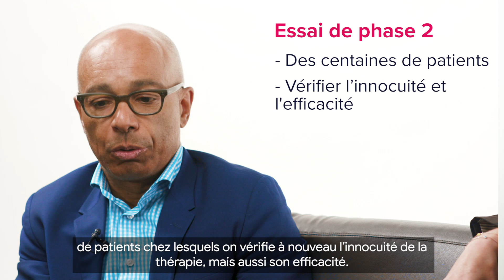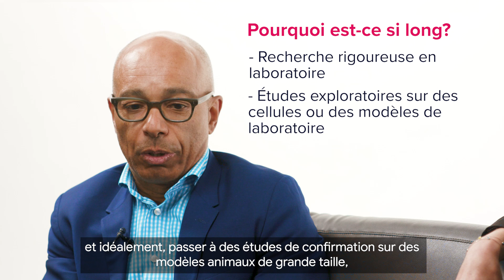Les cellules souches depuis le canapé avec Dr Bernard Thébaud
Le Dr Bernard Thébaud est néonatologiste à l’Hôpital d’Ottawa et au CHEO, chercheur principal à l’Institut de recherche de l’Hôpital d’Ottawa et à l’Institut de recherche du CHEO, et professeur à l’Université d’Ottawa. Il est également directeur scientifique associé et membre du conseil d’administration du Réseau de cellules souches. Ses recherches portent sur la dysplasie broncho-pulmonaire (DBP), une maladie pulmonaire chronique qui touche les prématurés. Dans cette entrevue, le Dr Thébaud explique la complexité des essais cliniques, mettant en lumière son propre essai de phase I, qui a pour but d’évaluer l’innocuité et la faisabilité d’une nouvelle thérapie cellulaire visant à prévenir la DBP chez les enfants prématurés.